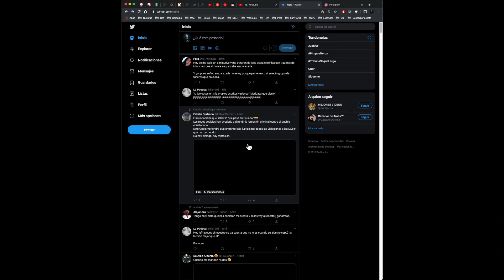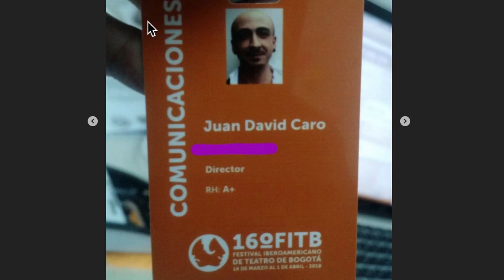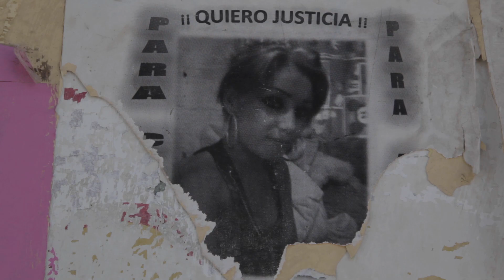AutoRetrato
Trabajo presentado en Octubre 12 de 2019 al profesor Diego García Moreno para el diplomado de Documental de la Escuela Nacional de Cine de Colombia:

En 2019 hice el diplomado en cine documental en la @escuelanacionaldecine. El profe Diego Moreno García nos pidió hacer un autoretrato enfocado en lo que nos "choca". Durante años he pedido a mis estudiantes de la U que hagan este ejercicio. Nunca había hecho el mío. Gracias al profe Diego y la escuela por la experiencia en este diplomado.

Lo subo, no porque crea que es lo mejor que he realizado, aunque confieso que tiene un pedazo grande de mí. Quiero con esto hablar de lo importante que es salir del clóset siquiátrico, sin romantizar, normalizar, exagerar la enfermedad mental. Algún día podremos hablar de nuestra salud mental y emocional como hablamos de estar mocosos o malitos del estómago.
salu2